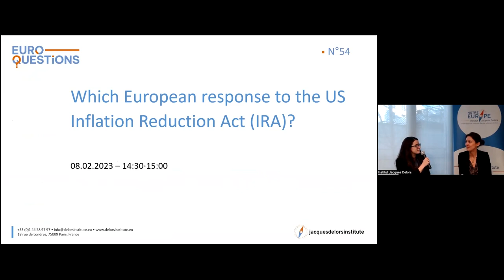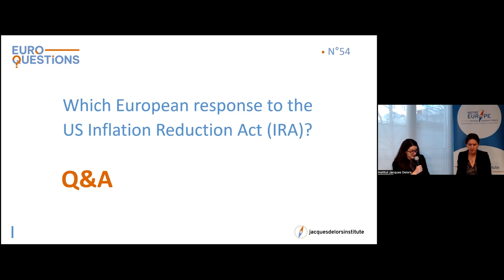Euroquestions #54 | Which European response to the US Inflation Reduction Act (IRA)?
Ahead of the Special European Council on 9th-10th February, what can we expect from the European Union’s response to IRA announced by President Biden last August? Many European observers consider this big initiative as unfair competition. The European Commission President Ursula Von der Leyen will present the details of the EU’s Net-Zero Industry Act on the 1st February. The plan is to be validated at the EU summit, where France and Germany in particular are pushing for a thorough review of the European industrial policy rules. To what extent should the EU subsidise the Single Market?

We will have the pleasure to welcome Elvire Fabry, Senior Research Fellow on the Geopolitics of Trade, at the Jacques Delors Institute.